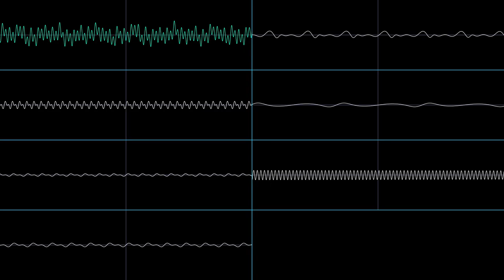Ending (Part 2) - Bomberman (PC-E) (Sharp X68000 Rearrangement)